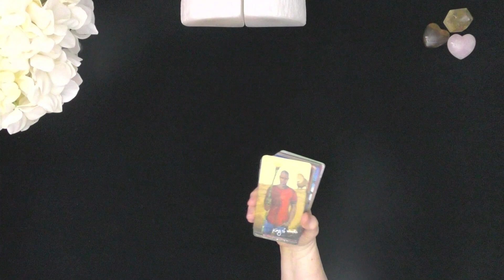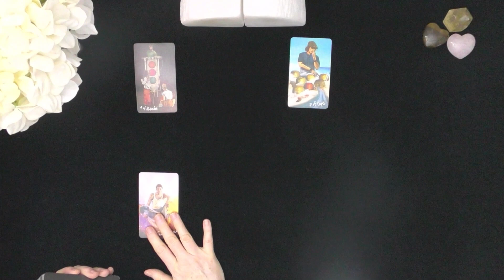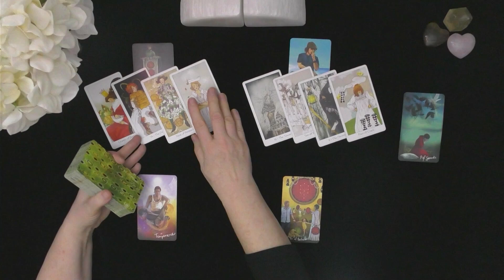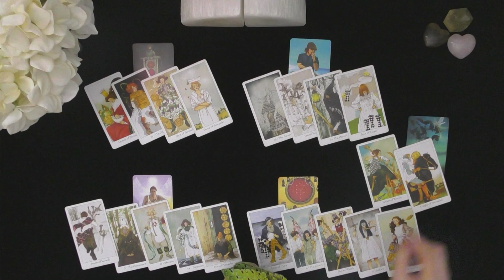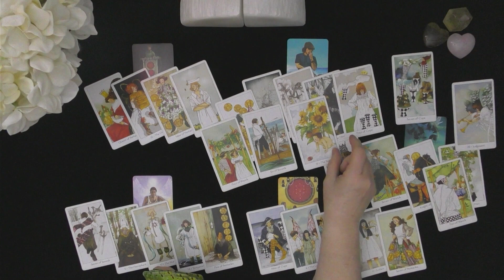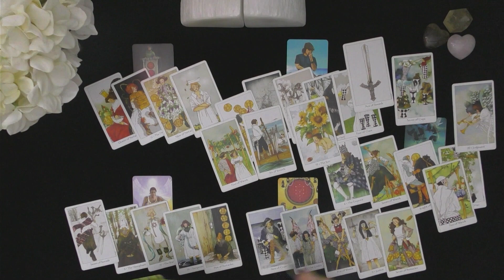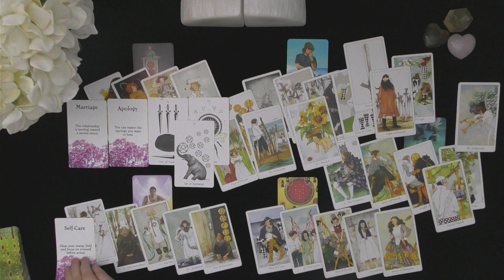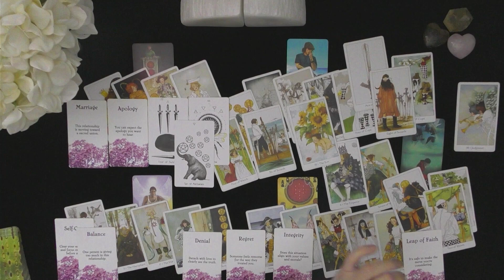TAURUS ♉️ ❤️➡️ WAKE ⏰ UP! YOU MUST NOT AVOID THIS SIGN! FEBRUARY LOVE TAROT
FEBRUARY LOVE TAROT READING #1 TAURUS SUN, MOON RISING & VENUS
GENERAL READINGS ARE LIKE A BUFFET TABLE, TAKE WHAT IS YOURS & LEAVE THE REST!  IF IT DOES NOT RESONATE ITS NOT YOUR READING!
BE SURE TO WATCH YOUR MOON, RISING, AND VENUS TOO!
2023 PREDICTIONS CAN BE WATCHED ON OUR BINGE-WATCH PLAYLIST BY SIGN!

DONNA IS AN INTERNATIONALLY VETTED 5 STAR PSYCHIC TAROT READER & ASTROLOGER.
PERSONAL READINGS ARE AVAILABLE ONLY  @IRISHDONNA.COM
WHY DONNA?  CHECK OUT HER RATINGS!

LOOKING FOR A PHENOMENALLY INDEPENDENTLY RATED 5 READER?
SHE HAS OVER 8314 REVIEWS AND HAS A 5 RATING AFTER 15 YEARS!
HER REVIEWS SPEAK OF HER ACCURACY MOST OFTEN!
IRISHDONNA HAS PROVIDED 26,243 ONLINE READINGS SINCE 2007 ON THE KEEN PLATFORM!  YOU CAN READ HER RATINGS IF YOU GOOGLE "IRISHDONNA TAROT KEEN"

PERSONAL TELEPHONE, OR VIDEO READINGS
READINGS @IRISHDONNA.COM